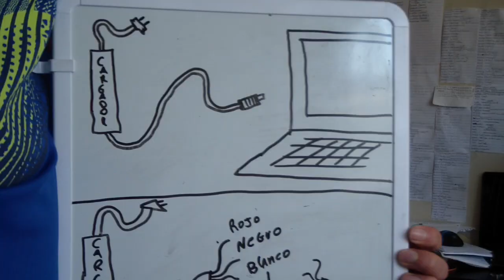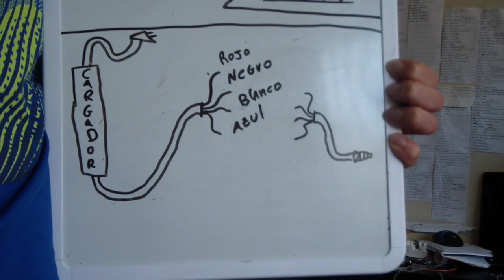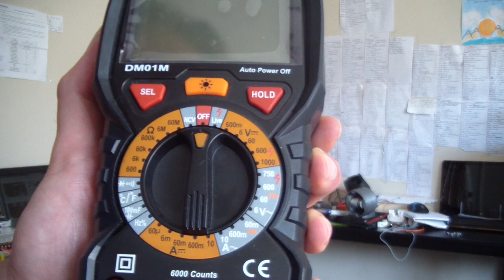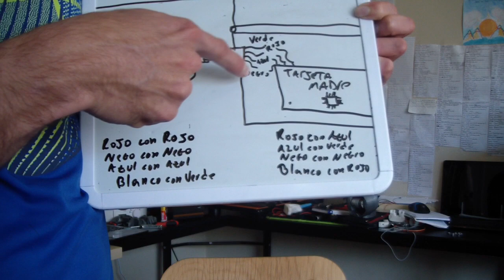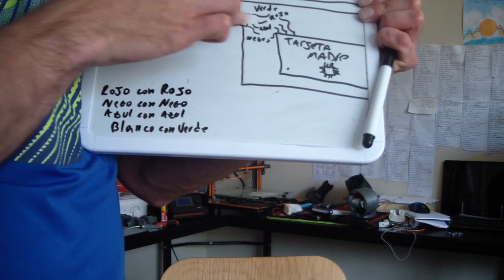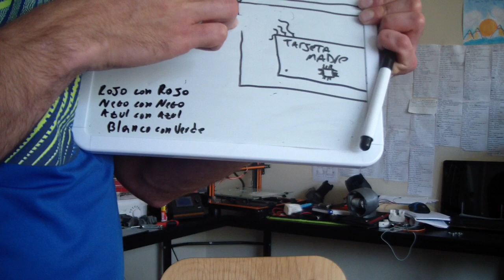Como Conectar Cargador Directo a laptop ejemplo con laptop t410 lenovo pin dañado Parte 2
Esta es la segunda parte del video para mostrar el procedimiento que necesita hacer para conectar el cargador de una laptop directo a la tarjeta madre o mother board.
Usualmente es un procedimiento que se hace cuando el pin de carga de la laptop esta malo o no funciona.

CANAL DE YOUTUBE PRINCIPAL:  @Kelvin Channel